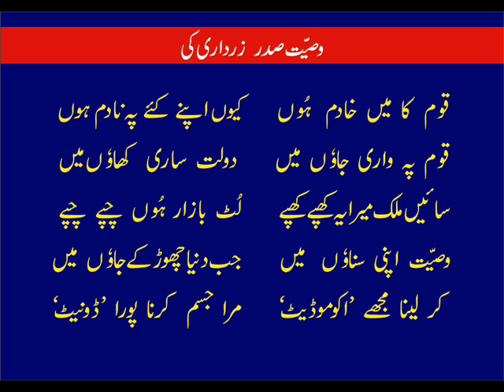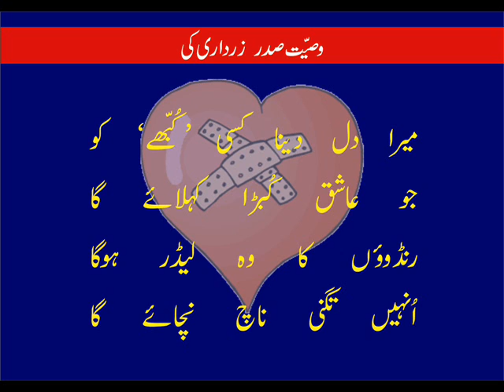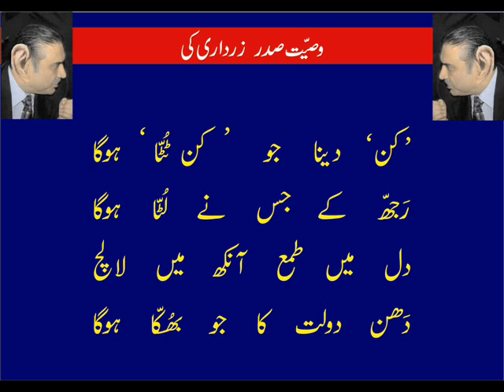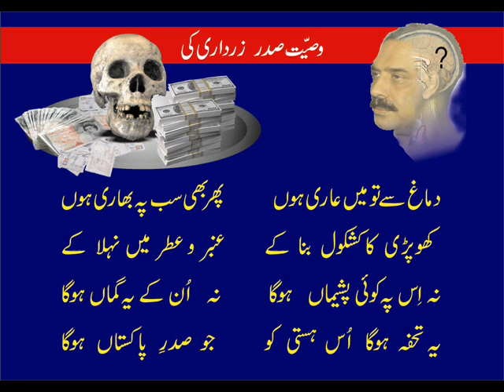ZARDARI KI WASEEAT زرداری کی وصیت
برمنگھم برطانیہ کے جاوید اقبال کیانی  کی موقر نظم۔ زرداری کی وصیت